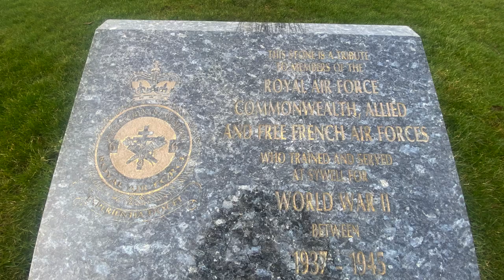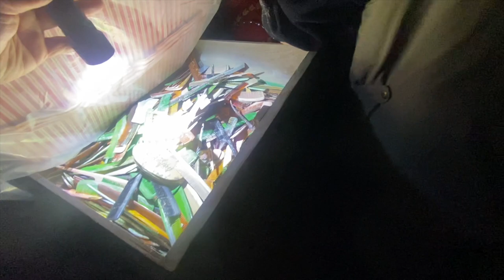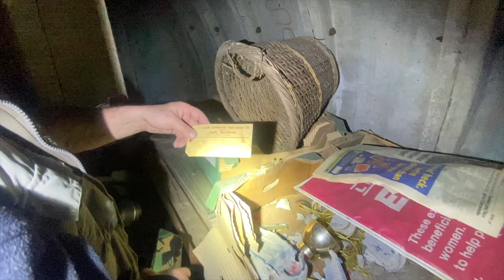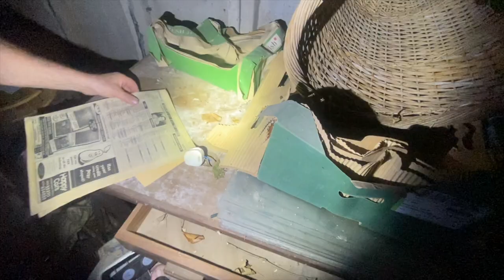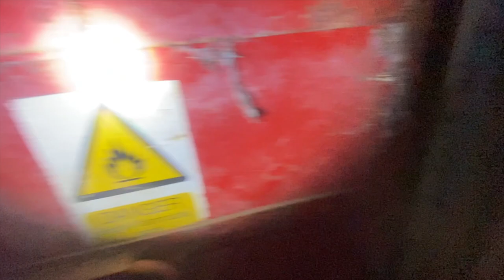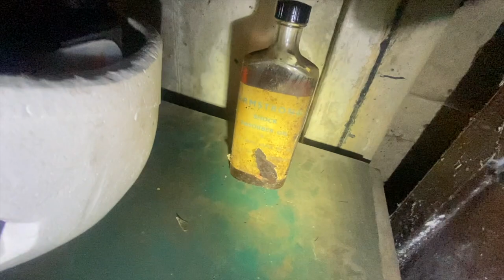RAF SYWELL : BCF HUTS & STANTON SHELTERS PART 1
Another good explore with dob to some great BCF huts ( BRITISH CONCRETE FEDERATION ).These are some of the best I have seen with lots of original paint and features still inside of them .. It looks as though these were kept locked and looked after for many years but something must of happened and now they are open to be explored .The Stanton shelters were also in good condition although they were full of items that looked as though they had been stashed there .A nice explore !

The aerodrome opened in 1928 and during the Second World War the aerodrome, as RAF Sywell, was used as a training facility (de Havilland Tiger Moths) and later an important centre for the repair of Vickers Wellington bombers; extensive sheds from this time still remain on the site. Sywell also produced nearly 100 Avro Lancasters from 1942 to 1943.[3] Among the Second World War pilots who underwent training at Sywell were Pierre Clostermann[4] and Paddy Finucane, who soloed here.

Aerial shots for the film Battle of Britain were taken over the airport and nearby area.[5]

Expansion[edit]
In 1999, the aerodrome sought planning permission for a hard runway, which was intended to allow operations to continue over the winter, when the grass runways often become waterlogged.[6] The organisations STARE (Stop The Aerodrome Runway Expansion) and CPRE (Campaign to Protect Rural England) campaigned against this change, arguing that it would lead to more and larger aircraft flying over the area and disturb its "rural tranquility".[7]

Permission was granted for the runway on 22 November 2007 by the Department for Transport, and though campaigners vowed to fight the decision[8] they were unsuccessful and construction of the runway began in 2008. It opened during summer 2009 and enabled safe operations during the winter of 2009–2010 and onwards. In February 2010, the final inspection of the newly completed all-weather hard runway was carried out by the CAA who confirmed that it could be licensed for use.

Operations[edit]
Sywell has three all-grass operational runways and a fourth all-weather concrete runway. The aerodrome's operational hours are 0900–1700 during winter and 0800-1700 during summer. The aerodrome offers an Aerodrome Flight Information Service to pilots.

The museum in 2005
Sywell Aviation Museum[edit]
In 2000, construction began on the Sywell Aviation Museum. It was competed in 2001 and opened by Alex Henshaw who had test-flown Vickers Wellingtons on the site during the Second World War. The Museum contains many artefacts and models telling the story of the site and the airmen who served there. Originally it comprised three Nissen huts, it was expanded from 2010 to 2012. with the addition of two more Nissen huts, and, in the summer of 2012, the museum acquired a Hawker Hunter airframe.[9]

In March 2021 the Museum acquired its second complete aircraft 1969 built Handley Page Jetstream 200 G-RAVL. Jetstream aircraft were built at Sywell Aerodrome from 1971 to 1972 and this machine was not only the parent company (Jetstream Ltd) demonstrator but also won the Daily Express National Air Race Challenge Cup on 12 June 1971 in a race from Sywell to Biggin Hill which was televised on the BBC.

The Museum is a volunteer-run charitable trust and entry is free. It opens between Easter and September on weekends and bank holidays.

The museum's Hawker Hunter
The Aviator Hotel[edit]
The original 1930s Clubhouse was developed over the years - becoming a 'motel' in the 1960s. By the late 1990s the building was restored to its Art Deco glory and a further accommodation block added in a similar architectural style. The 3 star hotel now boasts 50 en suite rooms, a bar and restaurant and several function rooms. The Clubhouse, The Cockpit and The Briefing Room are small meeting rooms often used by local clubs and societies. The Cirrus Room is larger and caters for small events and weddings. Hangar One is a very large function space with its own bar and dancefloor which caters for larger corporate events, fairs and weddings.

Regular events at the Aerodrome include car festivals, the 'Pistons and Props' show in September (AKA 'The Sywell Classic'), craft fairs, balls, weddings, rallies, fly ins and 'car experience' days by 'Car Chase Heroes' etc.

Brooklands Flying Club[edit]
Brooklands Flying Club[10] is based at Sywell, with a fleet of four Aero AT-3 aircraft and a Cessna 172. The club offers training for a Private Pilot's Licence (PPL), night rating and IMC rating.[11]

The club opened in 2005 under the same name of the previous company that had been located on the airfield. Flights in a period De Havilland Tiger Moth aircraft are available as are trial flying lessons.

The Northamptonshire School of Flying (NSF) formerly based at Sywell moved to Sibson, Cambs in the 2000s and rebranded as Peterborough Aero Club.